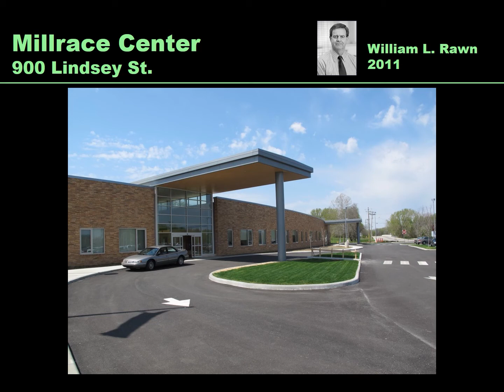Mill Race Center (Spanish)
Mill Race Center informational video (Spanish)